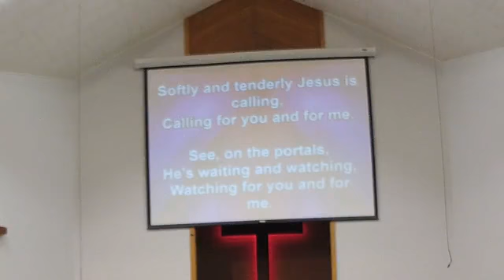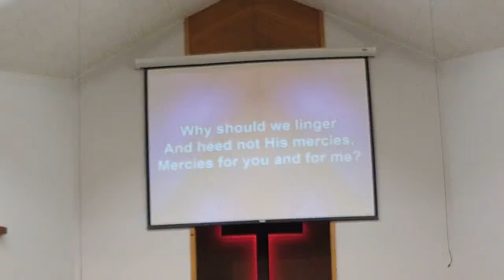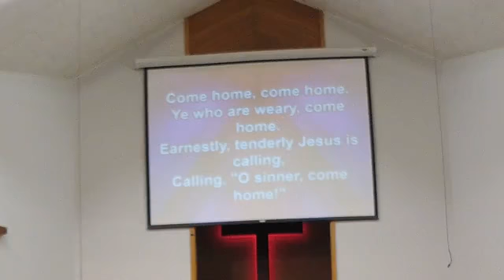05 09 21 AM Worship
05.09.21 AM Worship